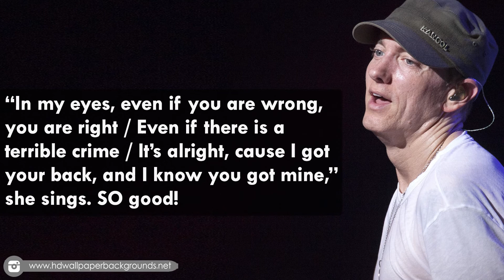Eminem Drops New Song ‘Kill For You’ With Skylar Grey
Eminem, 43, is back on Skylar Grey’s, 30, soaring jam! The singer-songwriter recently dropped her single featuring the rapper on Sept. 22, and we’ve been playing it on repeat ever since!